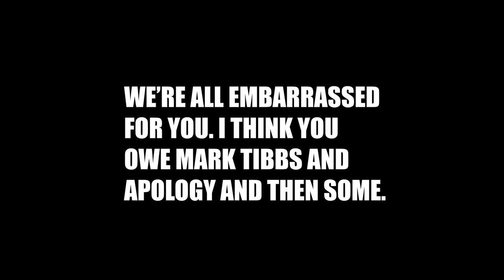Weapon of the Week Vol 23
And just like that, the week is wrapped. Which means it's weapon time!

And with no surprise whatsoever, it's Dillian Whyte and we all know why. SHAME!